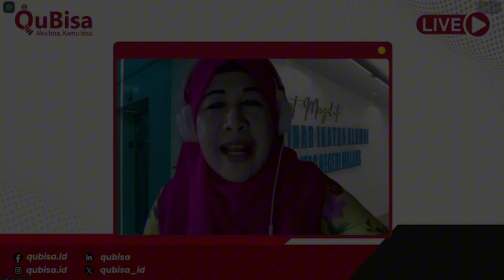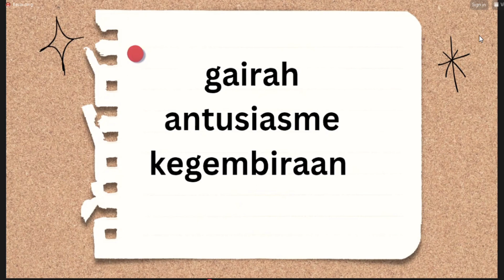Highlight Webinar QuBisa Goes to Campus x IKA UM "Bekerja Sesuai Bidang atau Passion"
QuBisa Goes To Campus X IKA Universitas Negeri Malang
Bekerja Sesuai Bidang atau Passion

Opening Speech :
Dra. Fatmawati
Sekretaris Jenderal PP IKA UM

Sharing Alumni :
Lasata Rifta Choirunisa, SS
Alumni FS-UM & Sales Manager at PT. Bababos Bangkit Bersama

Speaker :
Nuryuana Dwi Wulandari, M.Pd
Kaprodi Pendidikan Sejarah IKIP PGRI Wates Yogyakarta, Owner Yuana Wulandari Mua & Owner NN Cook & Cookies

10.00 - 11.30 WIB